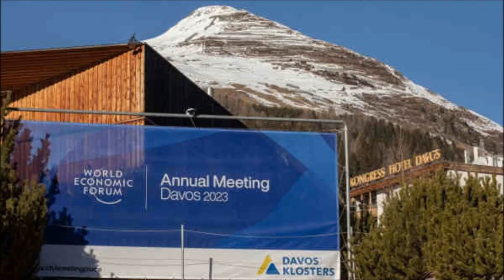World Economic Forum: The Impact on Global Governance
Join Aleksandar Verljic, host of Bible News Prophecy, as he delves into the World Economic Forum and its impact on global governance. Discover how the organization, known for its annual meeting in Davos, Switzerland, is shaping the future of our world. Learn about the ways in which the WEF is influencing global policy and politics, and hear Verljic's perspective on whether or not the WEF is working towards a "new world order." Whether you're a student of international relations, a political junkie, or simply curious about the inner workings of the world's most powerful institutions, this video is a must-watch. Don't miss out on this in-depth analysis of the World Economic Forum: The Impact on Global Governance, What the world expected - a new world order - is being formed.

Discover the truth about biblical prophecy with Aleksandar Veljic, host of Hope of Israel Worldwide Radio. Aleksandar's in-depth analysis and clear explanations of scripture will deepen your understanding of the Bible and give you a new perspective on current events. By supporting Aleksandar's ministry, you'll be helping to spread the word and bring clarity to a often-misunderstood subject. Join the movement and become a part of the ever growing community. You can also reach him on Skype at aleksandar.veljic and support him financially